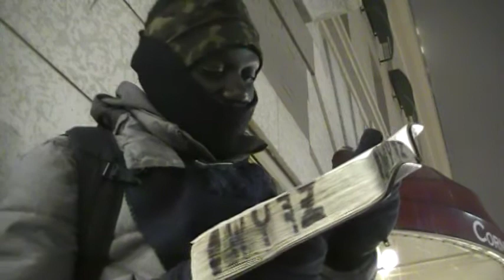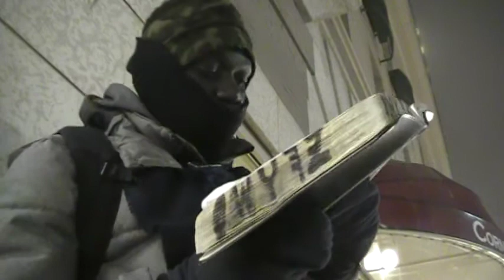The curses befell on us heavily